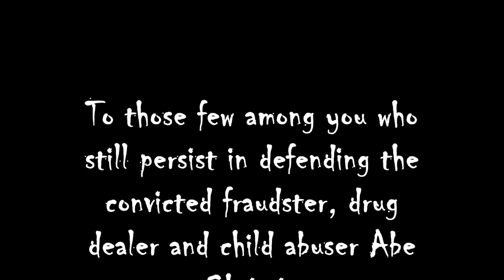Hampstead Christ Church Primary School Satanic Cult My Thesis Comment Answered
Leviticus 26:22
“I will also send wild beasts among you, which shall rob you of your children, and destroy your cattle, and make you few in number; and your high ways shall be desolate.”